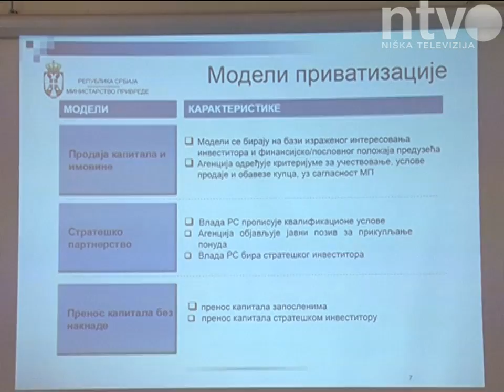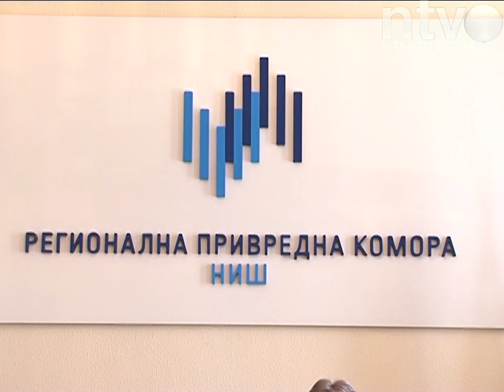U RPK održana prva javna rasprava o Zakonima o privatizaciji i stečaju | 25.06.2014